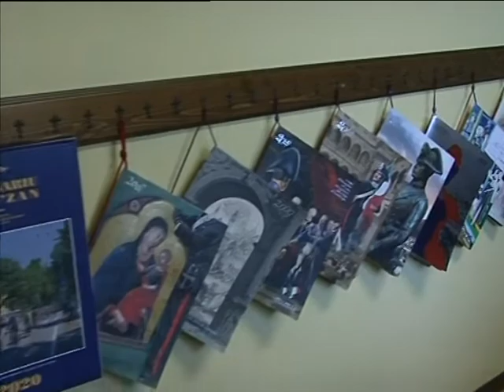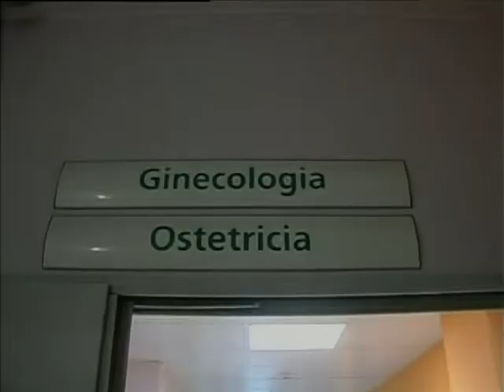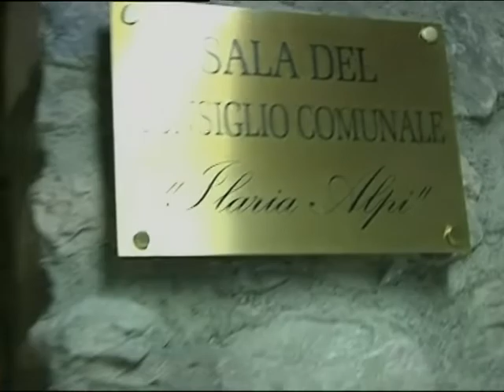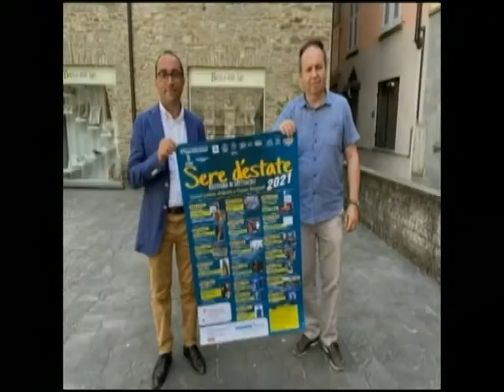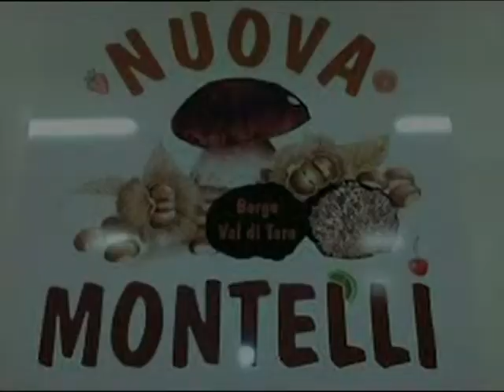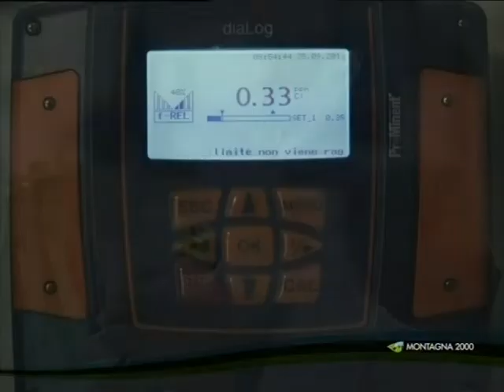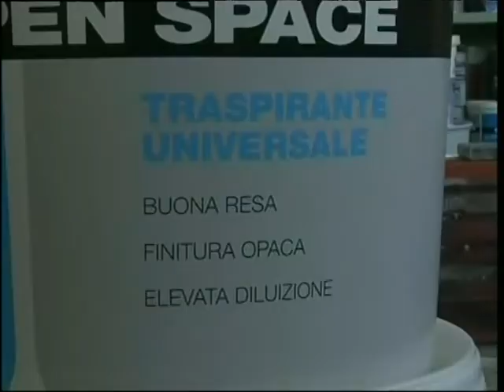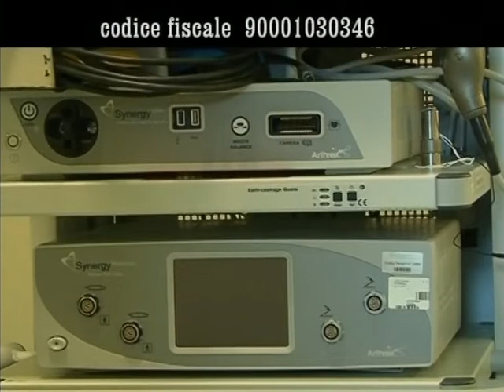RTA News 03-07-21